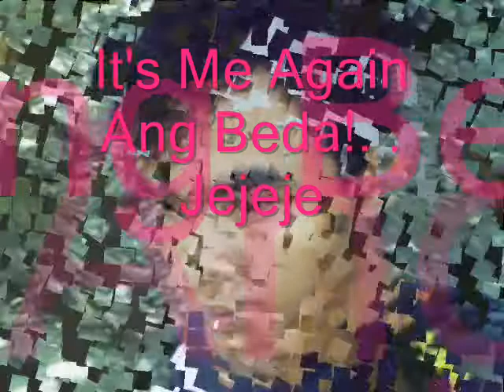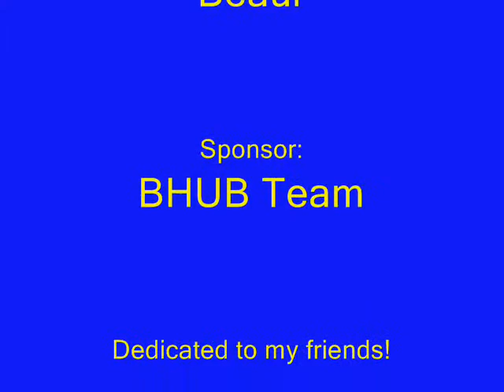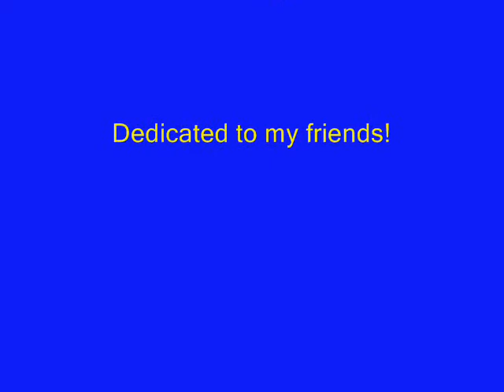thank u for loving me bhub theme.pantaron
this song is dedicated to all my friends!..